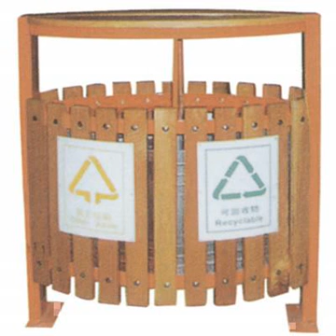The appearance of simple wood-plastic garbage can